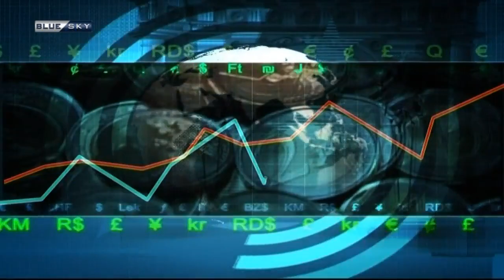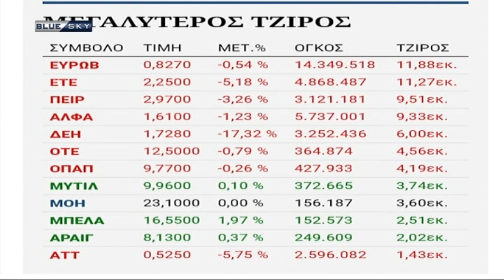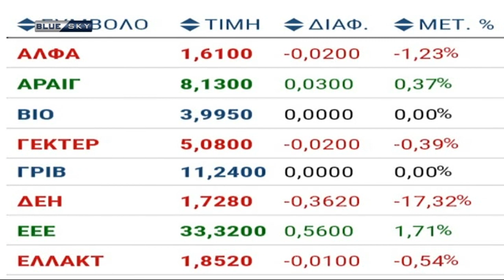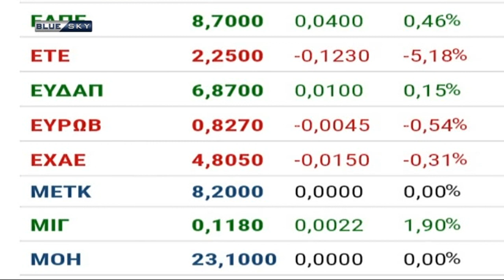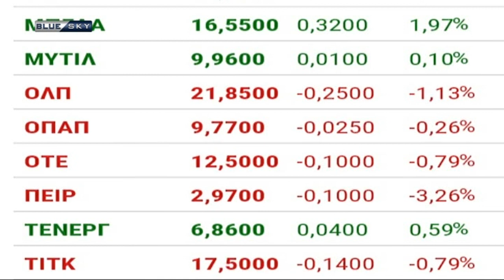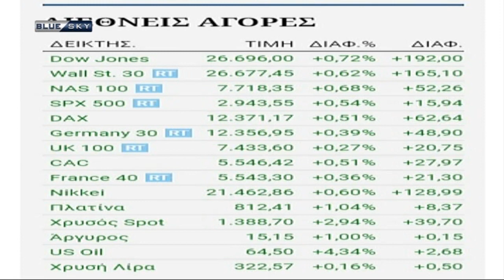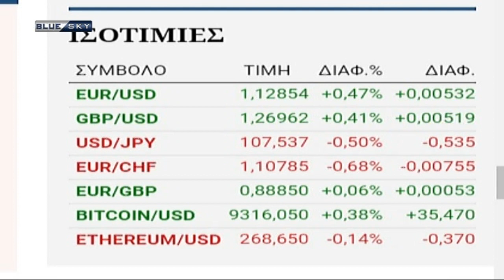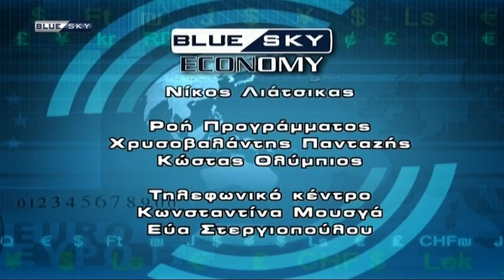BLUE SKY ECONOMY 20/6/19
Παρουσιάζει ο Παναγιώτης Μπουσμπουρέλης